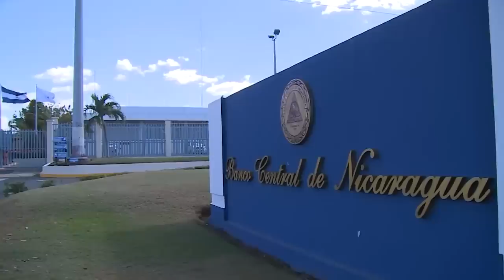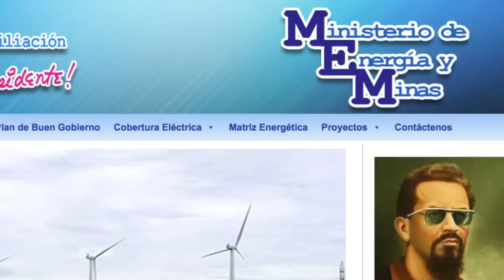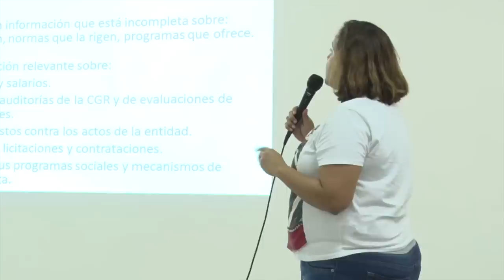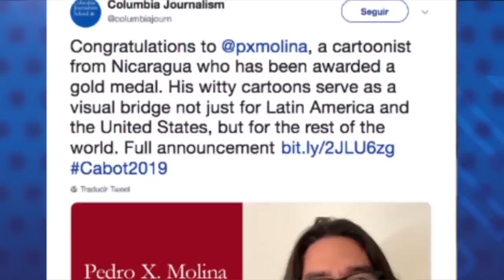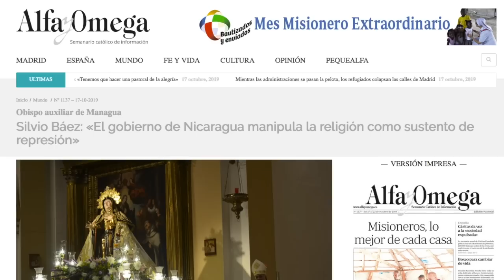El Reporte | Daniel Ortega lanza ataque frontal contra la Unión Europea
El reporte de las noticias, para este 16 de octubre de 2019:

1. Ortega lanza ataque frontal contra la Unión Europea
2. Presupuesto General de la República
3. Premio María Moors Cabot a Pedro X. Molina
4. Recomendación del día: Obispo Báez: régimen manipula religión